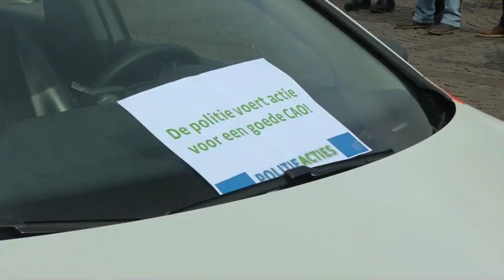Politieactie op Scheffersplein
NI20150327 Politieactie